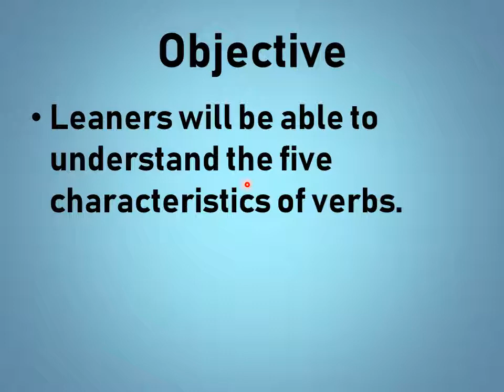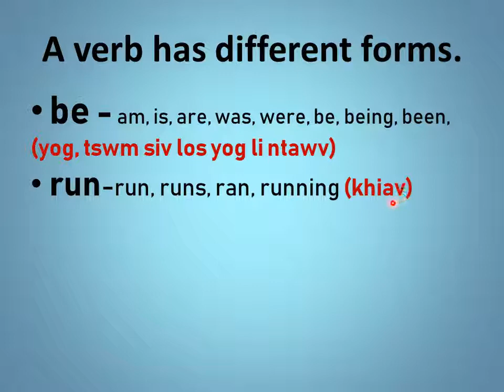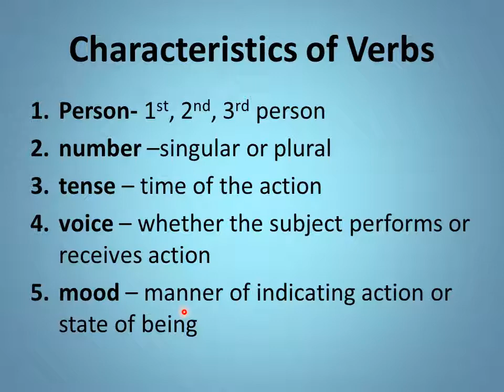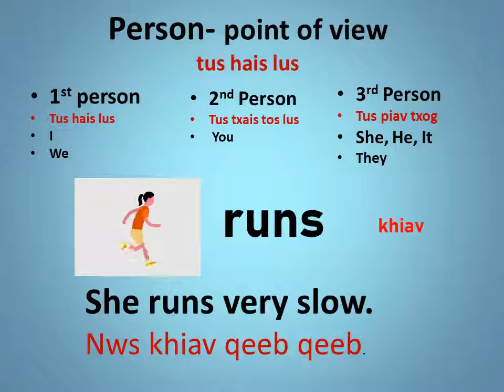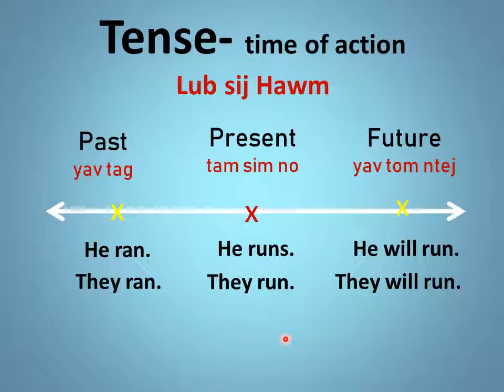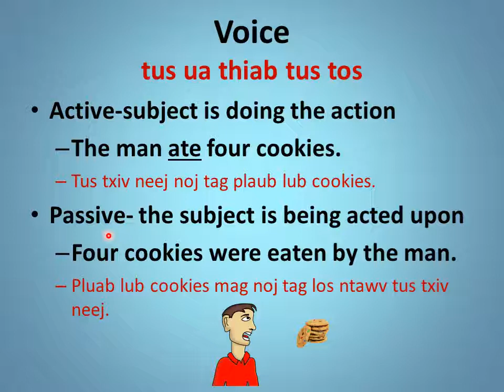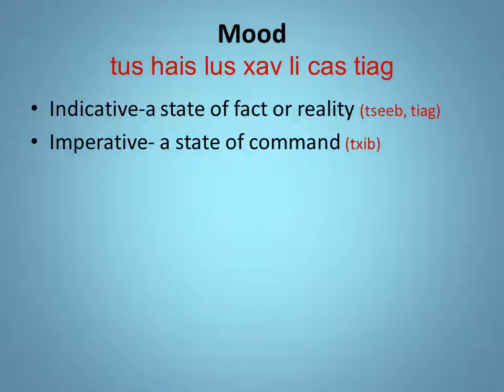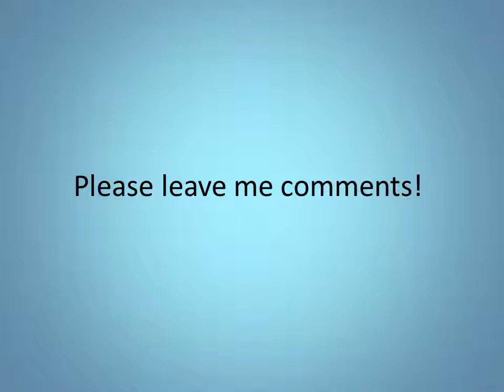3.1-VERB Introduction- Hais qhia ua lus hmoob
In this video you will learn about verbs taught in both English and Hmong languages.  Texts are also written in both languages. English is a very complex language so my video uses the Hmong language primarily as the language of instruction. English grammar concepts and examples are explained and explored through the Hmong language.

Daim PowerPoint video no yog daim pib qhia txog cov lus uas hu ua Verbs no.  Nws tham txog: person, number, tense, voice, and mood.

This PowerPoint video talks about the five characteristics of verbs:
person, number, tense, voice, and mood.